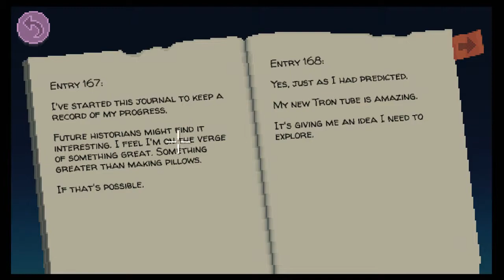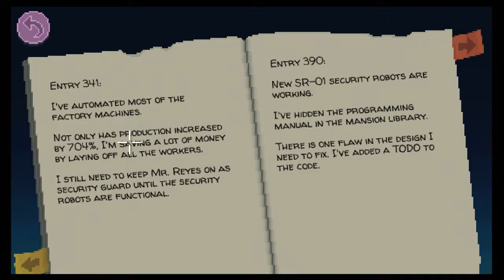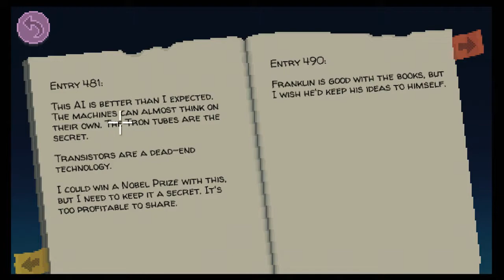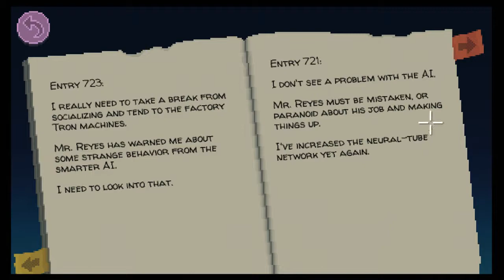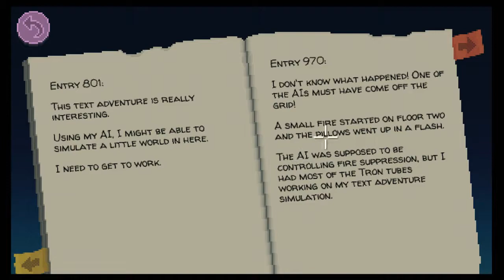INTO THE SEWERS!!! - THIMBLEWEED PARK - HARD MODE (BLIND) #13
Welcome back to part 13 of my blind let's play series of Thimbleweed Park. Thimbleweed Park is a brand new point and click adventure game released in 2017, created by Ron Gilbert and Gary Winnick (the team behind hit games Maniac Mansion & The Secret of Monkey Island). Thimbleweed Park sees us play as several different characters; Agents Reyes and Ray of the FBI, Ransome the Clown, Franklin and Dolores. In Thimbleweed Park, we try to investigate and solve the murder of a German man named Boris but find there's a much deeper mystery at play when an old case once again rears its ugly head!

In this episode, we use the fuel canister we found at the Edmund Mansion Mansion to power up our chainsaw so we can get access to the sewers! We head down into the sewers to find the mushrooms Madame Morena asked us for! In our explorations, we discover a home down here which looks like it may belong to Willie the Bum and possibly discover the murder weapon!

**TURIAN'S QUESTION** - WHAT DO YOU GUYS THINK CHUCK DISCOVERED USING HIS AI?